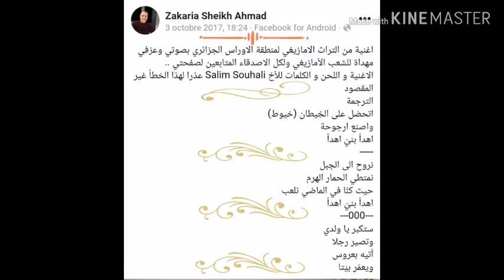فيلم موبايل بعنوان "قوق اممي قوق نشيد الصبا".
Goug amemmi goug, Salim souhali